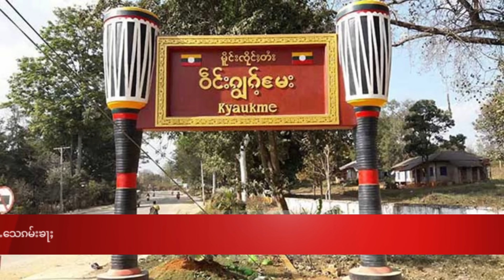16/7/2024 ငဝ်းလၢႆးၼႂ်းထုင်ႉမိူင်းယၢႆ ၊ သိုၵ်းမၢၼ်ႈထႅမ်ႁႅင်းသိုၵ်းတင်းၼမ်